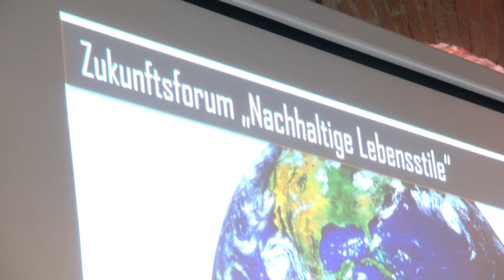Nachhaltig, echt nachhaltig oder "Enkeltauglichkeit"?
Mittwoch 6. September 2017 - Hameln (wbn). Was ist Nachhaltigkeit? Die Nachfrage nach den Bedeutungsinhalt sorgt gelegentlich für Verblüffung. Weil dieser Öko-Begriff zum Modebegriff verkommen ist, den selbst die Ressourcen fressende Autoindustrie für sich in Imageanzeigen vereinnahmt. Professor Dr. Henning Austmann von der Hochschule Hannover hat sich in eine erweiterte Begrifflichkeit gerettet indem er von „echter Nachhaltigkeit“ spricht. Und noch lieber ist ihm der Begriff „Enkeltauglichkeit“. Beim Zukunftsforum „Nachhaltige Lebensstile“, veranstaltet von der Klimaschutzagentur Weserbergland, hat er sein Publikum auf eine Reise in die Gedankenwelt der Nachhaltigkeit mitgenommen.